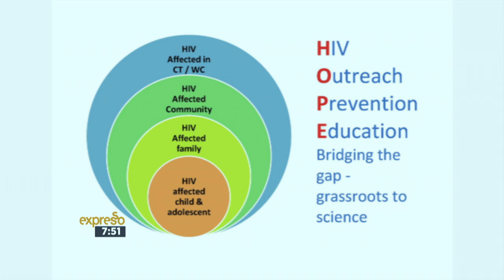Nevio Passaro chats Ball of Hope Cape Town 2016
Nevio Passaro will be performing at the Hope concert in May 2016! He just released his new album "Berlino reloaded" and the new single "Piccolo re (Make love not war)" in South Africa.

At the end of the year the first German album (after three successful Italian ones) will also be released, along with a big tour through Germany, Austria and Switzerland!